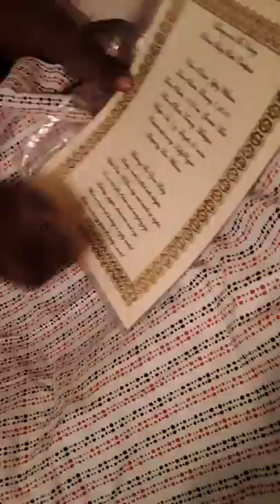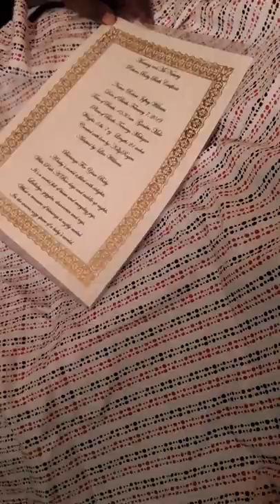Box Opening of baby "Robert Jeffery " (The moms baby )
Welcome baby Jeffery